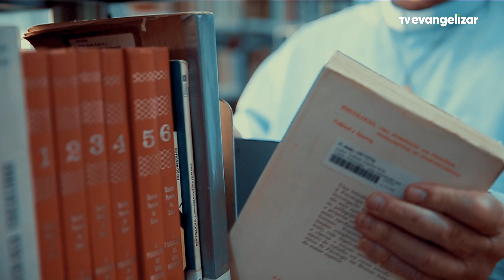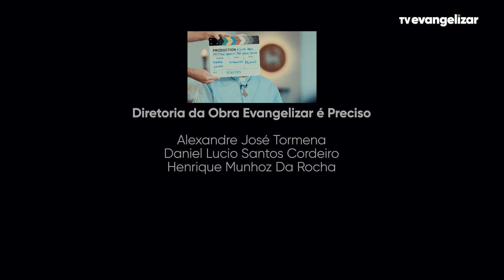Padre Lucas Scheid | Eis-me Aqui com Pe. Anísio José | 17/09/23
Eis-me aqui é um programa sobre vocação, feito especialmente para o ano vocacional no Brasil. Onde contam sobre o seu chamado. Padres, religiosas, leigos, dão testemunho de vida sobre vocação.

Vamos juntos?

EIS23PG006I